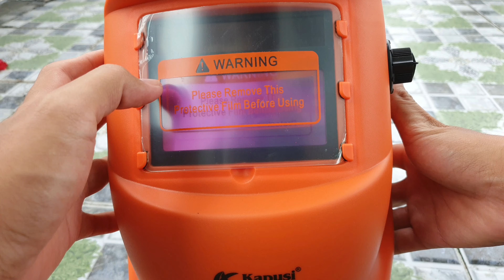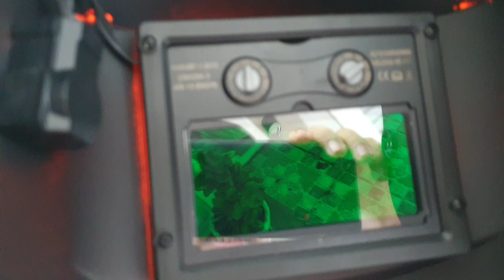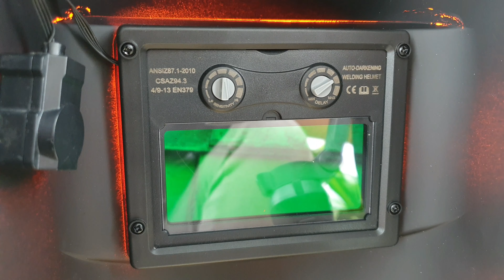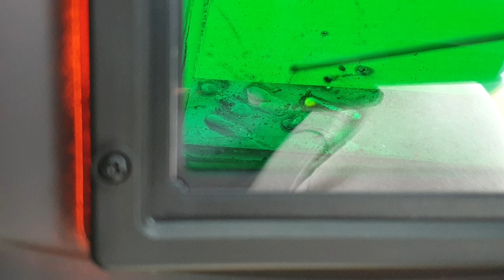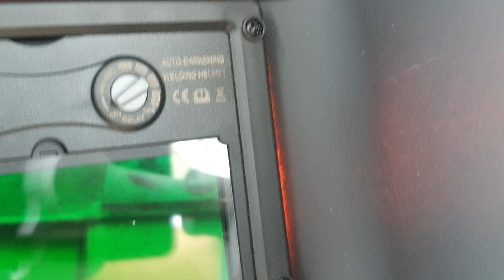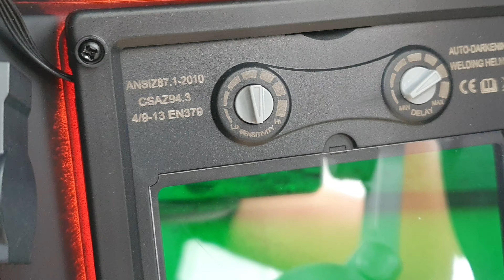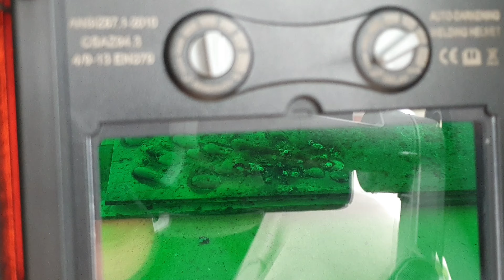dùng thử mũ hàn điện tử Kapusi mua trên Shopee , các bạn đánh giá sản phẩm này thế nào